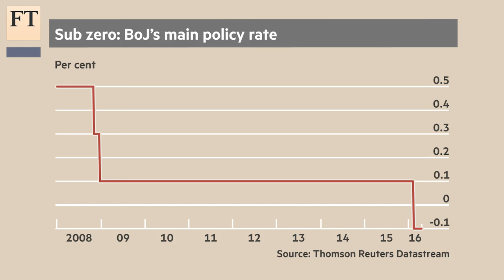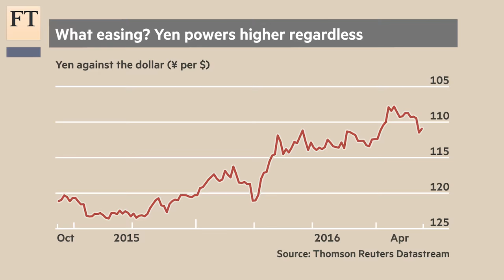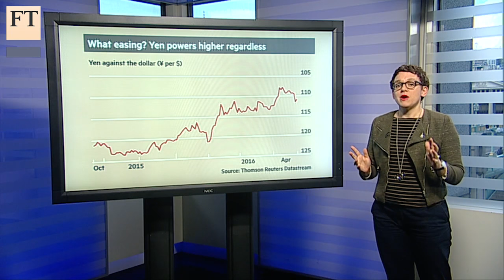Testing time for Bank of Japan | Short View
The FT's Katie Martin looks at what has gone wrong since the last Bank of Japan interest rate cut, and what the central bank might do next.